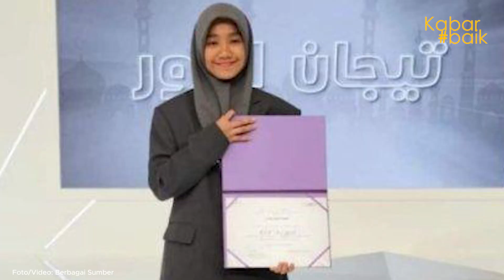ERIN ZELIA NAWAWI, REMAJA INDONESIA JUARA 1 MTQ INTERNASIONAL DI ALJAZAIR DAN QATAR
Kabar baik, Erin Zelia Nawawi, remaja asal Indonesia yang berhasil mengharumkan nama Indonesia di kancah Internasional.

Pasalnya Erin Zelia berhasil meraih juara 1 sekaligus dalam ajang Musabaqah Tilawatil Quran (MTQ) Internasional di Aljazair dan di Qatar.

Suara emas yang dimiliki Erin membuat membuat para juri terpukau saat mendengarnya.

@erinzelianawawi merupakan perempuan kelahiran Kabupaten Serdang Bedagai (Sergai), Sumatera Utara.

Erin sendiri masih berumur 14 tahun dan duduk di bangku MTS GUPPI Sijonam.

Sebelum mengikuti ajang kompetisi Musabaqah Tilawatil Quran (MTQ) Internasional, Erin juga dikabarkan mempunyai segudang prestasi di ajang MTQ tingkat provinsi dan nasional.

Semoga Erin Zelia Nawawi bisa menjadi tauladan bagi kaum remaja saat ini dan bisa kembali menorehkan prestasi yang bisa membawa harum nama Indonesia di kancah Internasional.